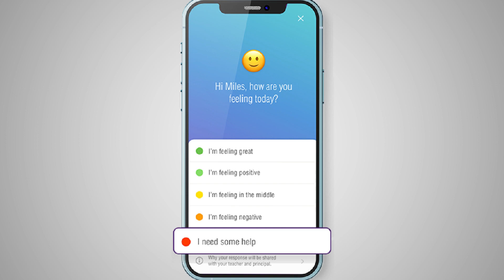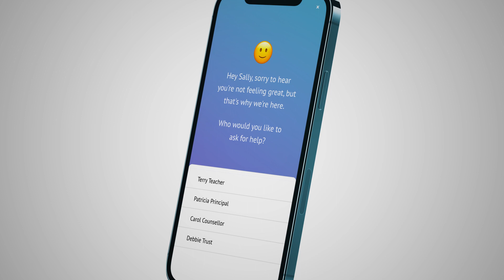Westley Middle School and Smoothwall Pulse - Executive Headteacher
Ben Jeffrey, Executive Headteacher at Westley Middle School shares his experience.